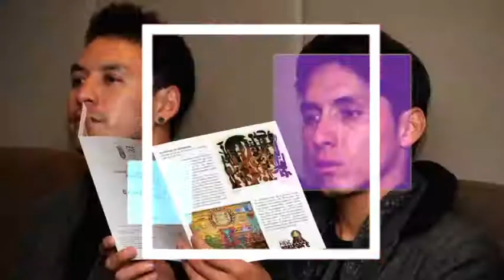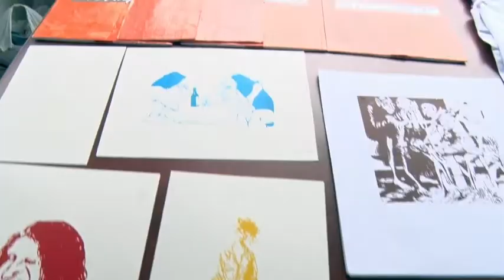Homenaje a Pintor Luigi Stornaiolo